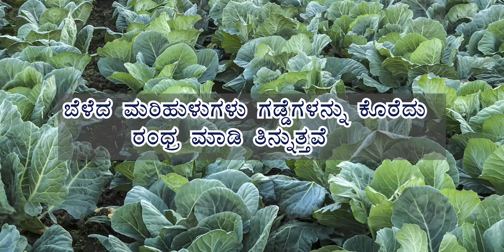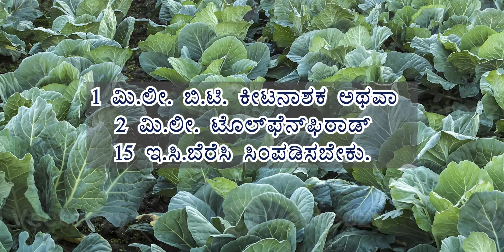ಕೋಸು ಬೆಳೆಯಲ್ಲಿ ವಜ್ರಬೆನ್ನಿನ ಪತಂಗ ನಿರ್ವಹಣೆ Cabbage Diamond Back Moth Management